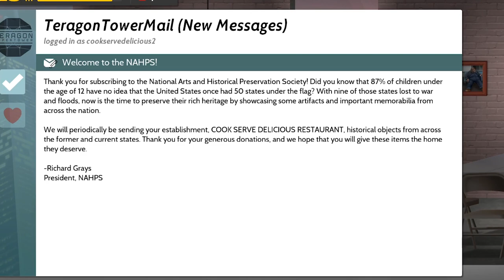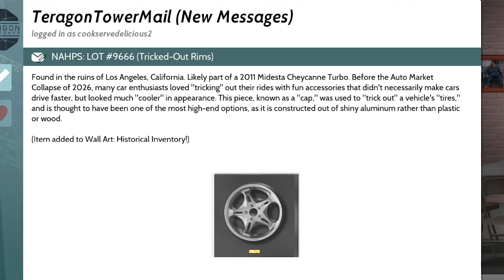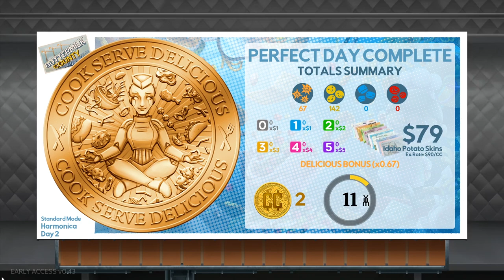Cook, Serve, Delicious! 3?! | Review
I've been a CSD fan from the beginning, and the latest entry to the series blows the others out of the water. When you get the game, make sure to grab the soundtrack, too. It's spectacular.

AIRA'S THINGS